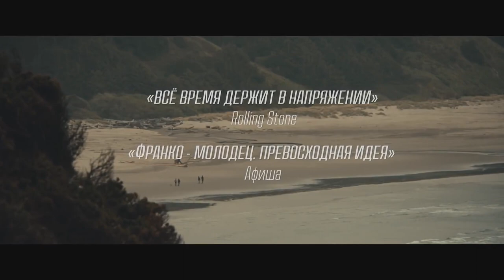Кто не спрятался (2020) — Трейлер (дублированный)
Оригинальное название: The Renta, 2020

Премьера (РФ) : 8 октября 2020
Страна:  США
Режиссер: Дэйв Франко

В главных ролях: Дэн Стивенс, Элисон Бри, Тоби Хасс, Шейла Ванд, Джереми Аллен Уайт, Конни Веллман, Чанк, Энтони Молинари...

Вы снимали жилье через интернет? Смотрели красивые картинки на сайте и представляли идеальный отпуск? Две молодые пары решили провести выходные на берегу океана и арендовали роскошную виллу. Они не знали, что в каждой комнате установлены камеры, и за ними пристально следят. Их маленькие секреты, а вместе с ними и тайна всего дома станут явью, но это лишь начало игры.